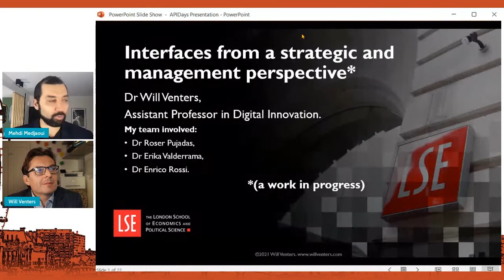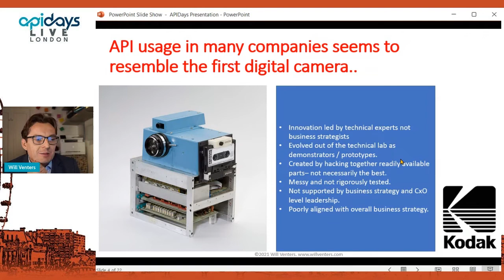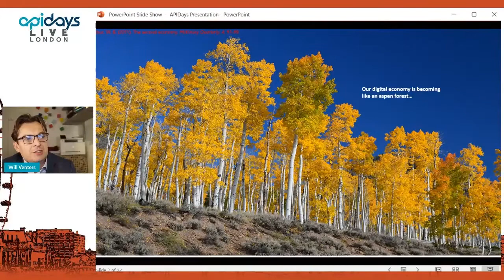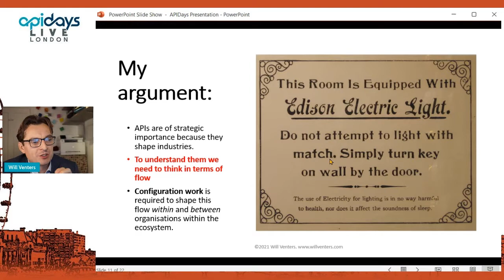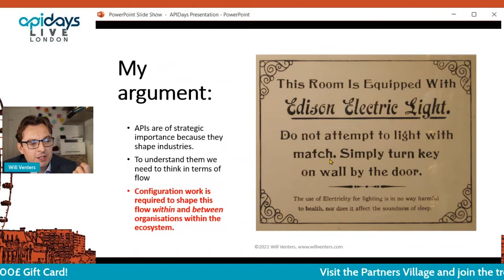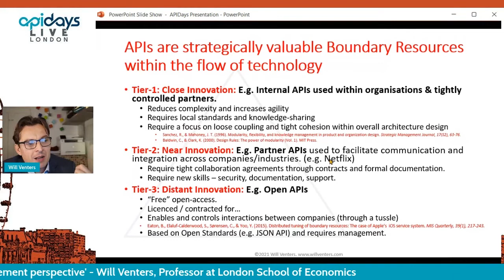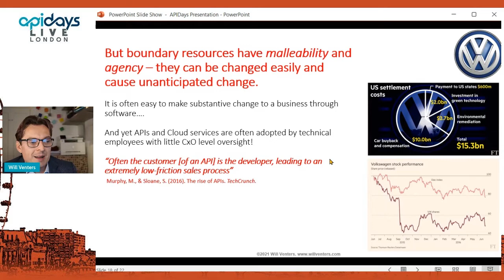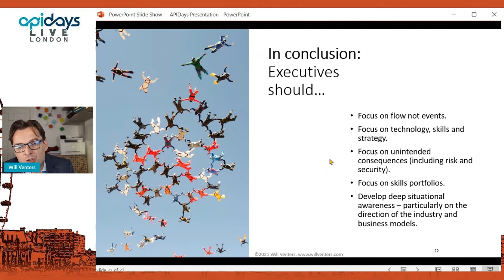Apidays LIVE London 2021 - Interfaces from a strategic and management perspective by Will Venters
Interfaces from a strategic and management perspective
Will Venters, Professor at London School of Economics